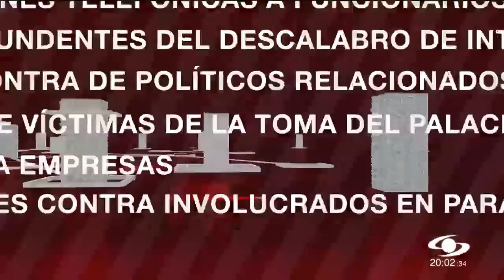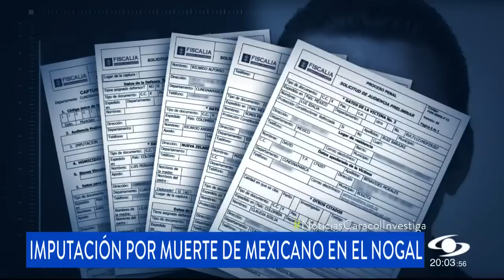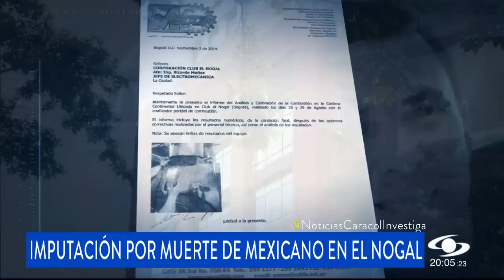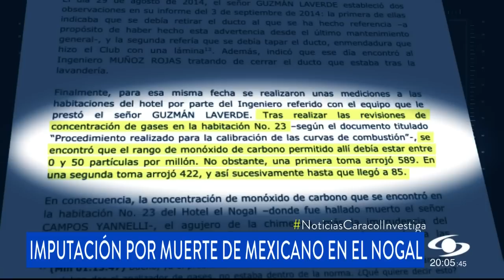Primeras imputaciones por fallecimiento en El Nogal del empresario mexicano Luis Fernando Campos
El próximo 19 de octubre la Fiscalía imputará a un exgerente del Club El Nogal y a dos exfuncionarios del área de mantenimiento por la muerte del empresario mexicano Luis Fernando Campos, ocurrida en agosto de 2014. Según el expediente, el extranjero habría fallecido por intoxicación por monóxido de carbono.